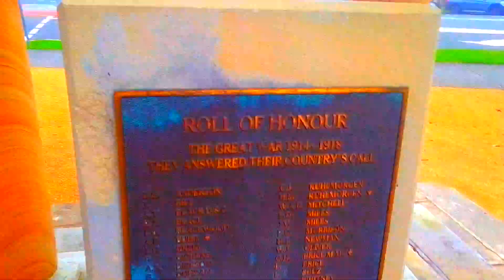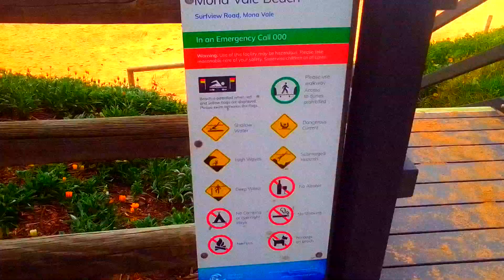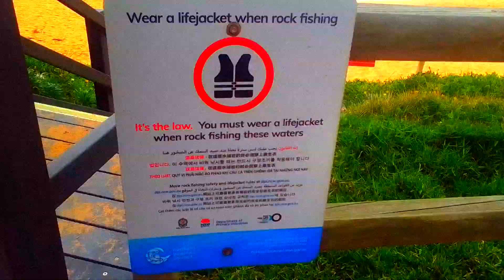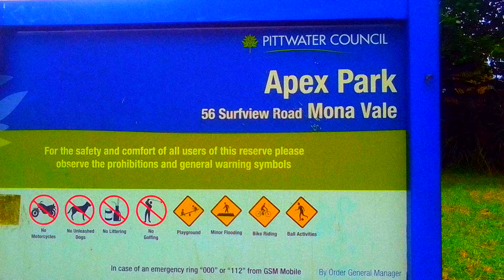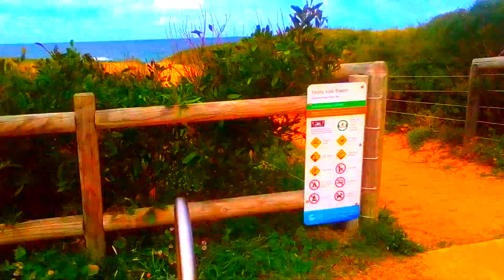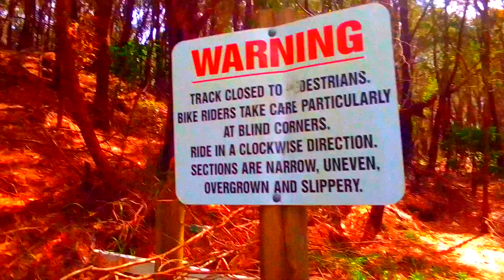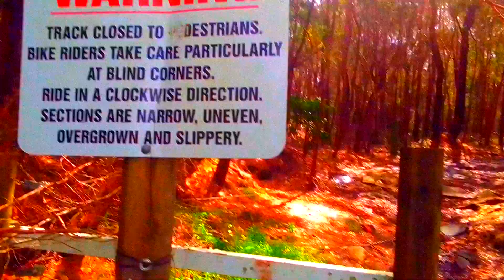video vlog 108 (followed from vlog 107)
Worst Vlog By Darcy Prince
For honesty, to prevent working for a mofo